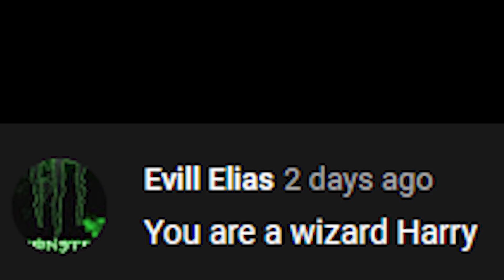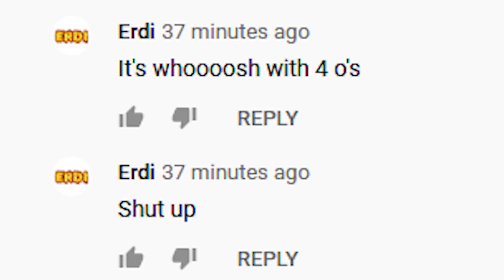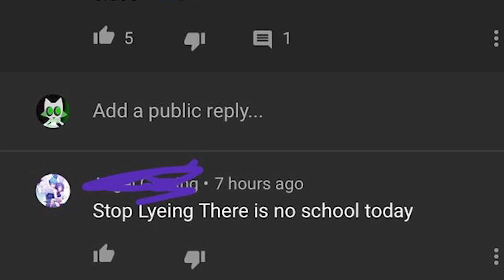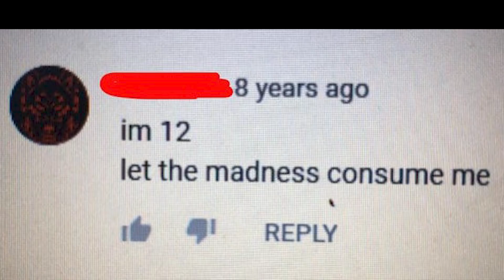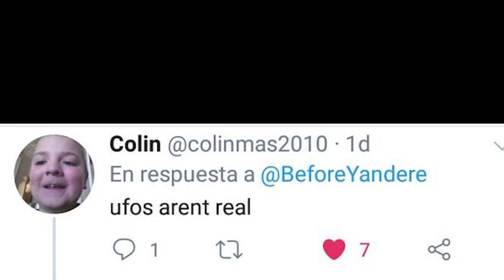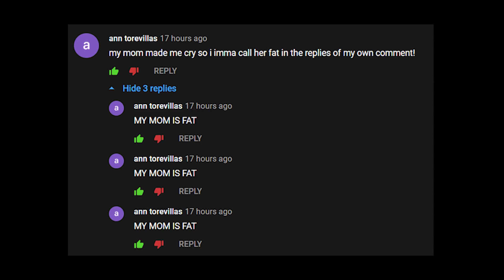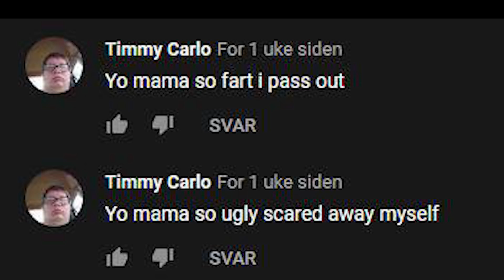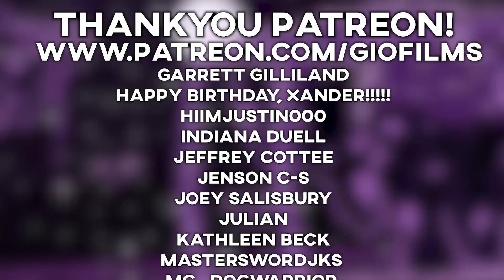r/youngpeopleyoutube Best Posts #11